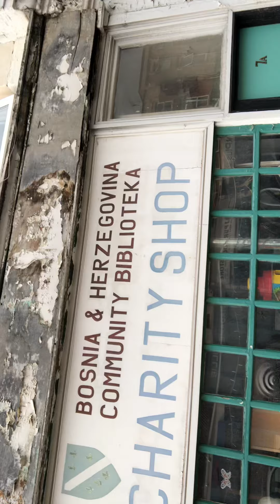Charity shop bargain￼